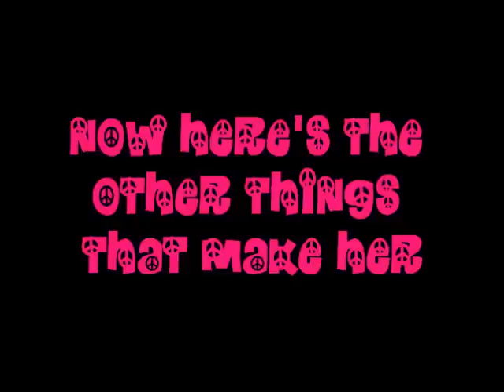MissElaineous Mango Intro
All music by my friend Andy Star! Used with permission from him!